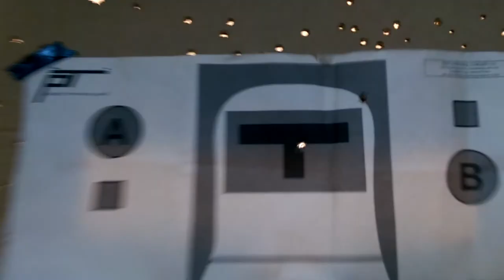Beretta 92FS Brigadier, FAST Drill, 5 yds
FAST Drill from pistol-training.com . 5 Yards, Beretta 92FS Brigadier. 115 gr FMJ, ready position.